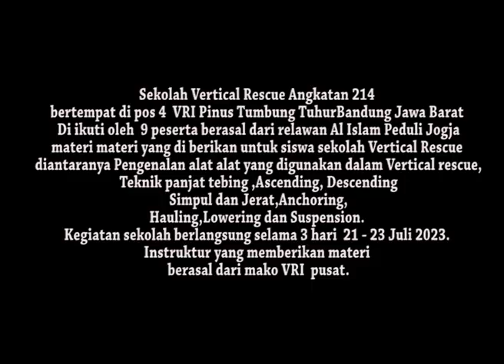Sekolah Vertical Rescue Angkatan 214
sekolah vertical rescue angkatan 214 diikuti oleh 9 siswa dari relawan al Islam peduli Jogja